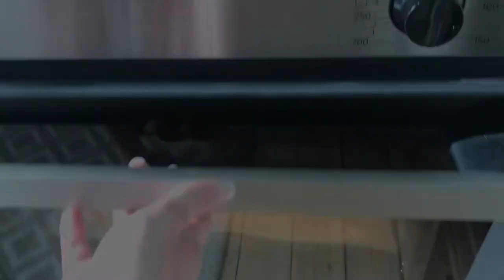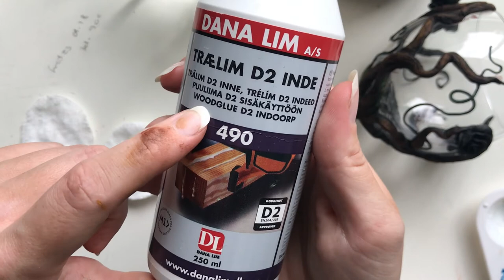Turning a Wineglass into an Epic Fantasy Goblet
I've been hoarding cheap wineglasses for a while now for exactly this purpose. I finally got around to turning at least one of them into something more exciting!

Materials Used:
Black Polymer Clay
Liquid Polymer Clay
Wood Glue
Cotton Pads
Gouache
Epoxy Glue (For reattaching parts that didn't stick properly after baking)
Modeling Tools